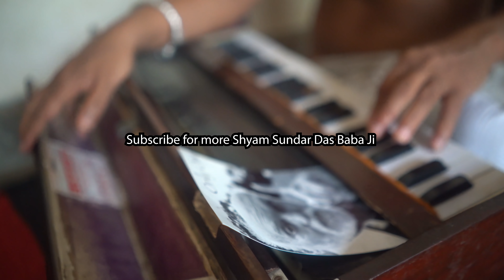Indian Sadhu talks about Jesus Christ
Shyam Sundar Das Baba Ji talking about Jesus being a great yogi :)

USE MY AIRBNB LINK FOR A $40 CREDIT!

PLEASE SUPPORT THESE VIDEOS WHILE IM TRAVELING AND BUY A SHIRT n_n